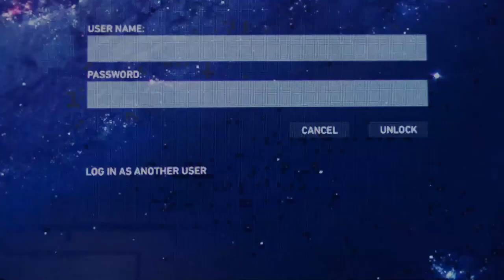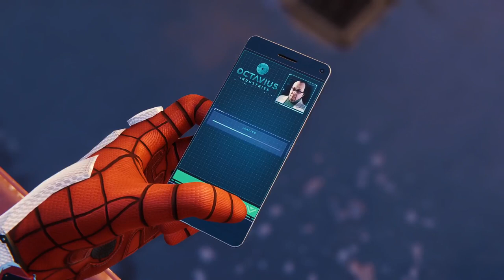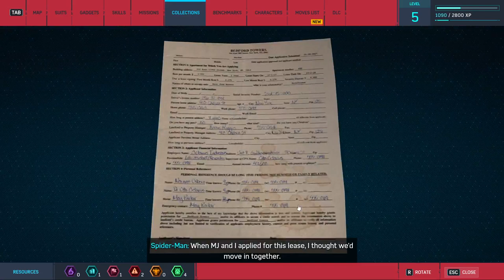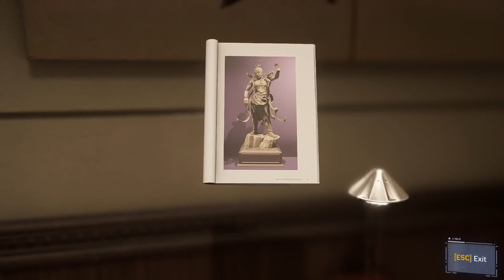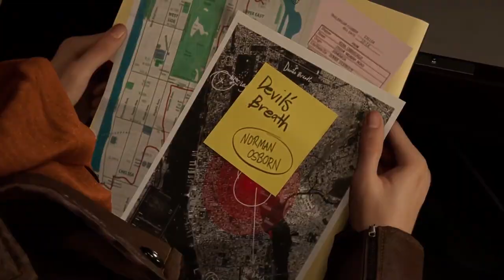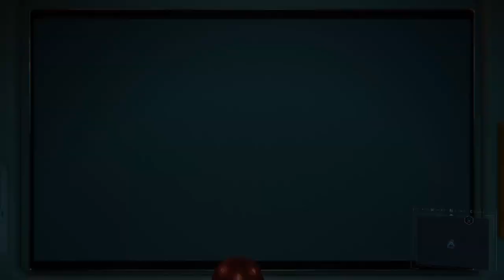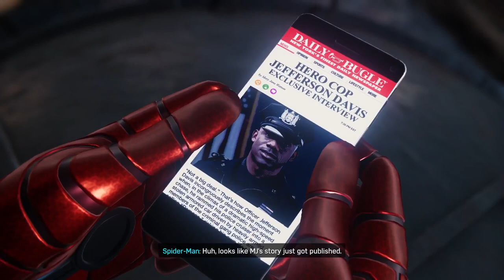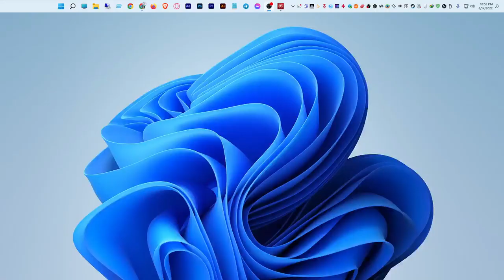Marvel’s Spider-Man Remastered PC Walkthrough Gameplay Part 2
Marvel’s Spider-Man Remastered Gameplay Part 2